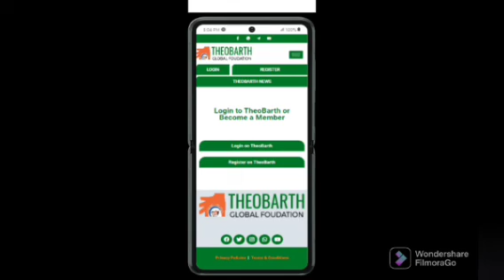THEOBARTH GRANT: A PROMINENT THEOBARTH GRANT SUBSCRIBER SENDS STRONG STATEMENTS TO...